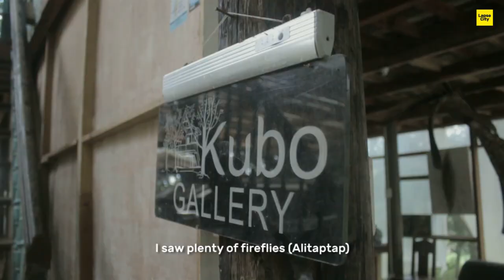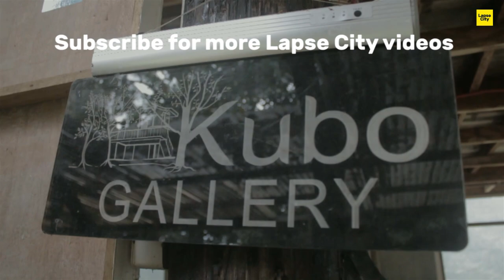Artists Village in the Philippines | Alitaptap Artists Community | Documentary Philippines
Watch how the pillars of Alitaptap Artists Community share their creative experiences living in this serene artist village in Barangay Halang Amadeo Cavite.

Credits:
Bokeng and Crisy Ancanan - Visual Artists
Paul Puti-An - Musician/Songwriter (Coffee Break Island, The Borrachos, Todo Pasa)
AJ Manuel - Sculptor/Visual Artist
Bobby Balingit - Musician/Visual Artist (Juan Isip, The Wuds)

Some Photos and Videos: FB Alitaptap Artists Community

Produced by Ahl and Den
Directed by Stra
Edited by Den
Logistics by Bervin and Popoy